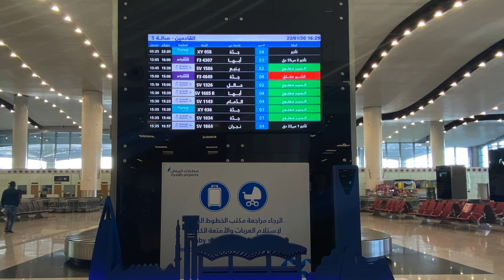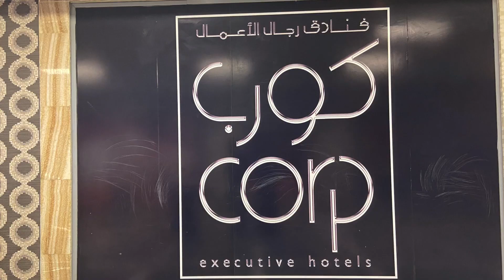Yanbu to RIYADH | Connecting Flight to GEORGIA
Travel from Yanbu - Riyadh - Georgia
Travel videos taken before pandemic.

We're based in KSA, so you’ll see lots of Saudi Arabia based content.

🎵 MUSIC
Old Pen - Cody Francis
To Let You In - Volcan Peak, Cody Francis

Camera & Program:
iPhone 11 (4K mode)
iMovie